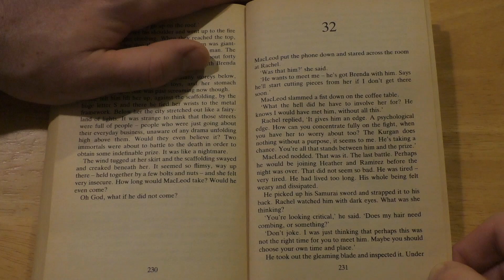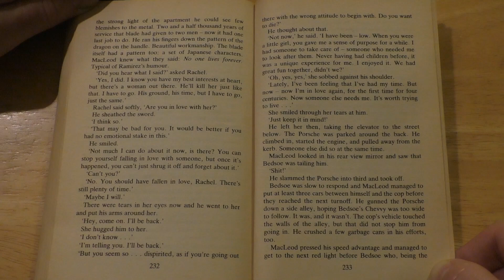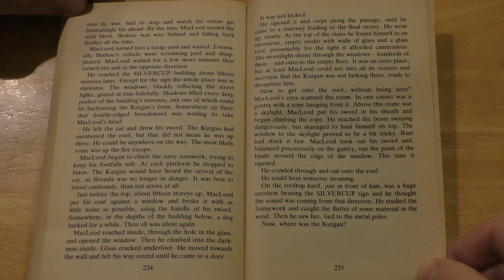Highlander - Chapter 32 (Audio Book)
MacLeod is the Highlander, a 16th century Scottish warrior, the noblest of the Immortals. Ramirez – a Spanish peacock – showed him his destiny and taught him swordplay. Heather loved him. But The Kurgan sought them out in Macleod’s wild homeland, and dealt Ramirez the only death he can suffer – decapitation. Now the Immortals are gathering. Seven lifetimes later in New York, the last of the Immortals face the final contest. One of them will receive The Prize they have awaited since the dawn of history. The others must perish. The Kurgan is strong – with the strength of total evil. Finally, only MacLeod has the power to destroy him – and save the Earth from an era of chaos and darkness.

Many thanks to Gary Douglas for this novelisation of the movie, building on the story by Gregory Widen that formed the basis of the movie script.

Please note: I'm in no way a professional reader of any kind, so just bear with me and enjoy the story! I'm reading from the original 1986 UK release from Grafton Books. I believe the book is currently out of print.

The outro music used is an arrangement of the ‘Highlander Theme’ by Ren Satch. You can check out the full version